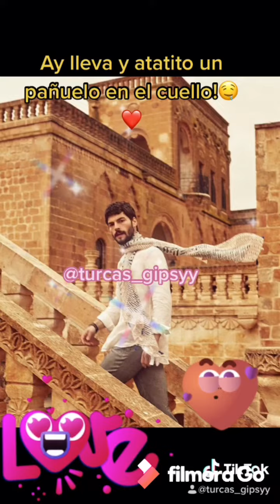Hercai/Akin Akinözü (Miran Aslambey) y Ebru Sahin (Reyyan Sadoglu).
Pasaros por Mi

tik tok y por mi